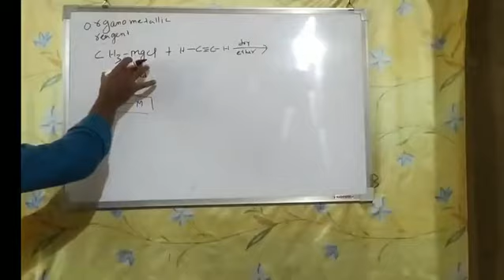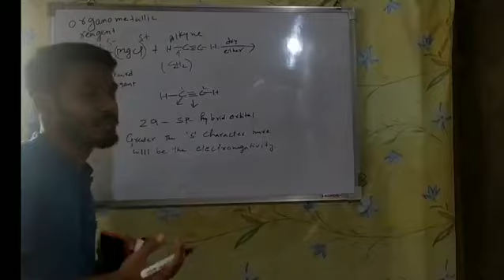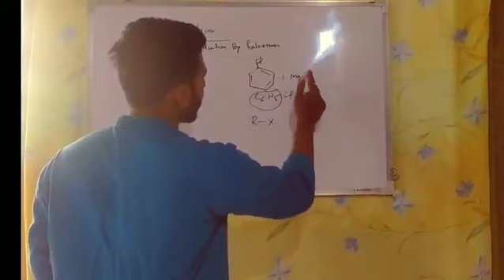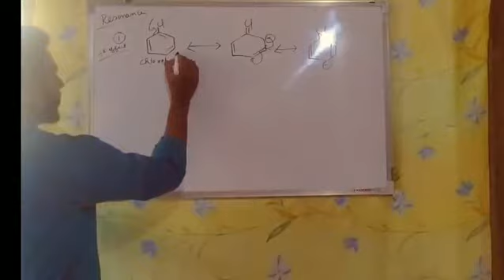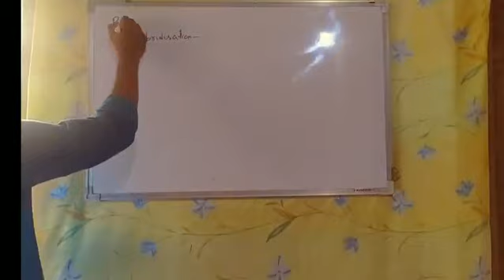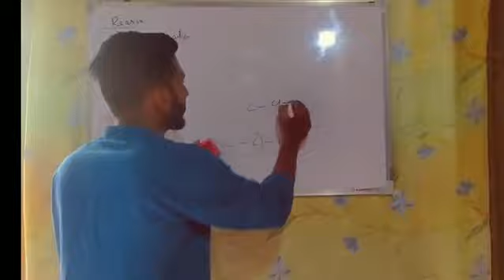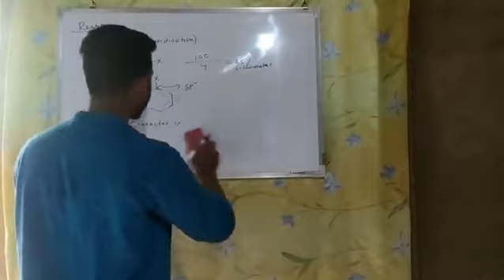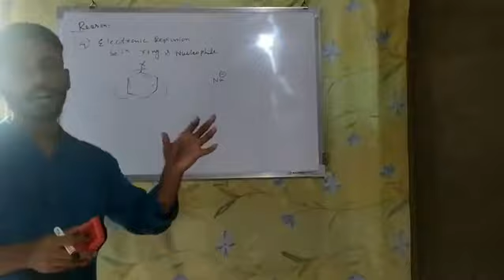Haloarenes Chemical Reaction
Why Haloarenes require drastic conditions for Nucleophilic Substitution?
Role Of Hybridization all are discussed in the lecture ..hope this will boost some concept